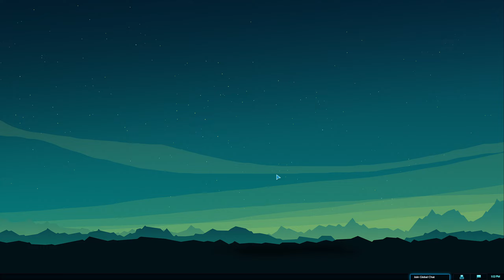Planetary Annihilation | Relentless mode | Ep02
You can find me on:
Xbox - BraixenFlame
PSN - The Bentenmaru
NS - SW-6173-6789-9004